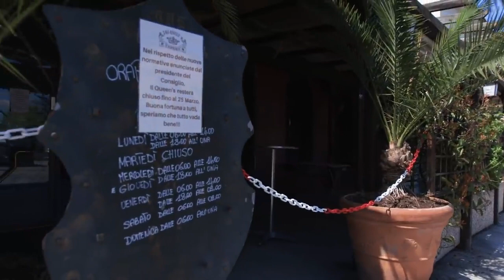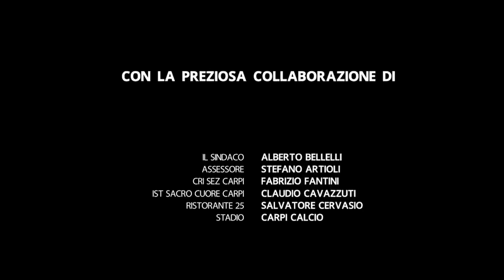Carpi Lockdown IL RUMORE DEL SILENZIO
Causa Covid-19 e conseguente pandemia mondiale, il lockdown ci ha fatto scoprire quanto ci manca il " rumore " della nostra vita.
L'Italia chiude, le città si fermano, la comunità è costretta in casa.
Questo video è un omaggio alla Città di Carpi (MO) e a tutti i suoi cittadini, perché possano tornare presto, a fare rumore.

Video scritto e diretto da Enzo Ferrari ( @pilotadronecertificato)